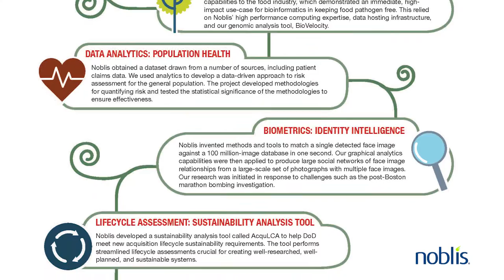Noblis President and CEO Amr ElSawy Announces Release of Corporate Report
Noblis President and CEO, Amr ElSawy, announces the release of our 20th Anniversary Corporate Report from our new headquarters, located in Reston, Virginia. In this corporate report, you will read about the work we are doing for our clients, the awards and recognition we’ve received, and how we are serving our local communities. We are looking forward to the next generation of serving the public interest through innovation, collaboration, excellence…for the best of reasons.